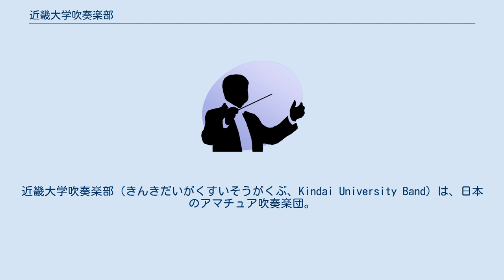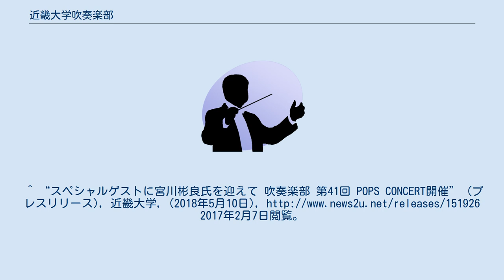近畿大学吹奏楽部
近畿大学吹奏楽部（きんきだいがくすいそうがくぶ、Kindai University Band）は、日本のアマチュア吹奏楽団。
近畿大学に属する吹奏楽クラブである。
2021年時点で全日本吹奏楽コンクールに通算33回出場している（金賞22回、銀賞10回、銅賞1回）。
 株式会社 ワコーレコード よりライブ収録で販売。
 ブレーン株式会社 より販売。
^ “吹奏楽部が韓国国際吹奏楽祭に出演 日本の大学として初！平成28年（2016年）9月6日〜10日 韓国ソウル市にて” (プレスリリース), 近畿大学, (2016年9月1日), 2018年9月18日閲覧。
 ^ “文教など5大学に金賞 全日本吹奏楽コン大学の部”. 朝日新聞. 2017年10月28日閲覧。
^ “吹奏楽部 第42回 POPS CONCERT 開催 シンフォニックステージ、POPSステージ、マーチングステージの3部構成” (プレスリリース), 近畿大学, (2018年5月10日), 2018年9月18日閲覧。
^ “スペシャルゲストに宮川彬良氏を迎えて 吹奏楽部 第41回 POPS CONCERT開催” (プレスリリース), 近畿大学, (2018年5月10日), 2017年2月7日閲覧。